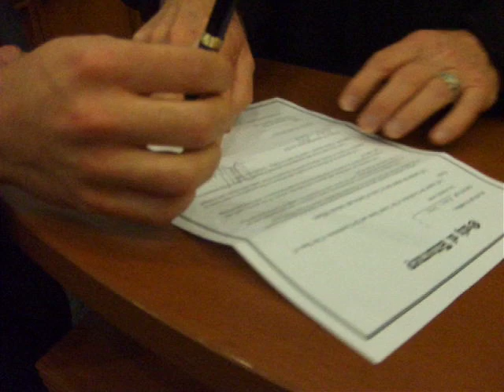Chad Mayer Swearing In May 23, 2008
Chad M. Mayer, UM School of Law, December, 2007, sworn in as attorney by Judge Stanford Blake, Administrative Judge, Miami-Dade County Circuit Court.